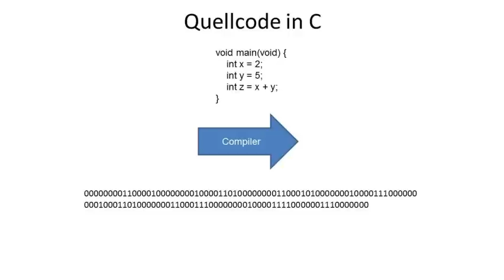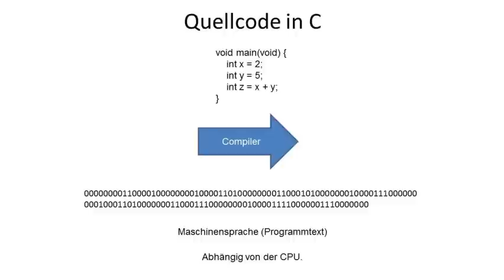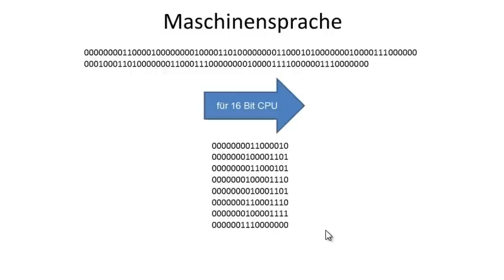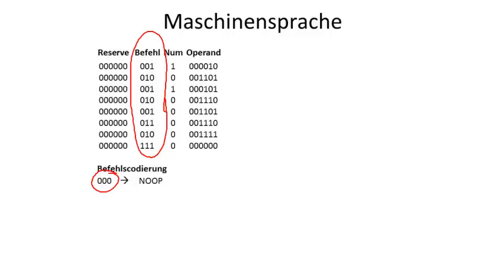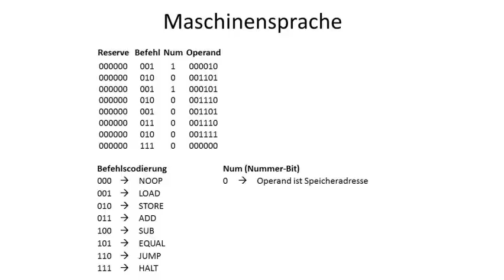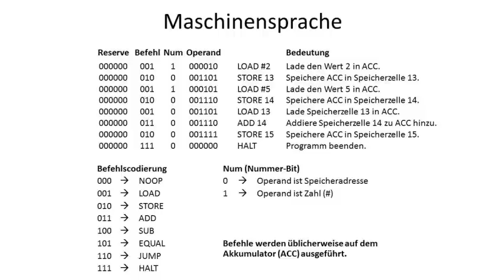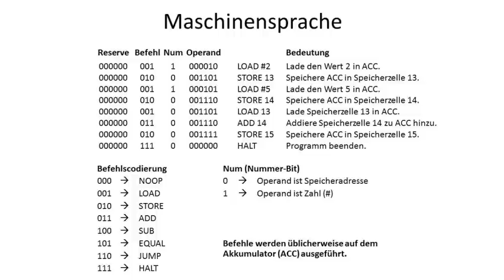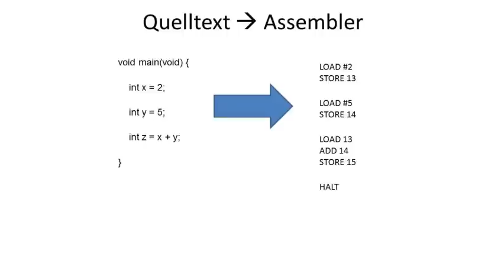Vom Quellcode zum Prozessor